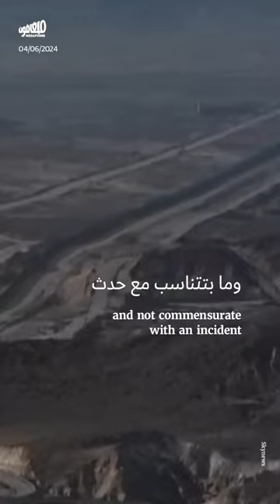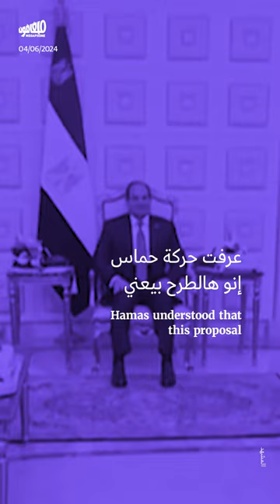معبر_رفح: بوّابة التواطؤ المصري-الإسرائيلي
يُخفي الموقف المصري المُعلن ضد إسرائيل بخصوص معبر_رفح، تواطؤًا مقنّعًا لنزع السيطرة عليه من حركة حماس.